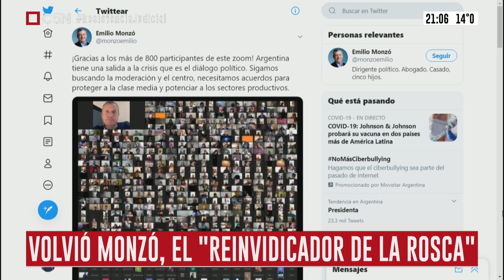La "rosca política" está a full: análisis en Minuto Uno